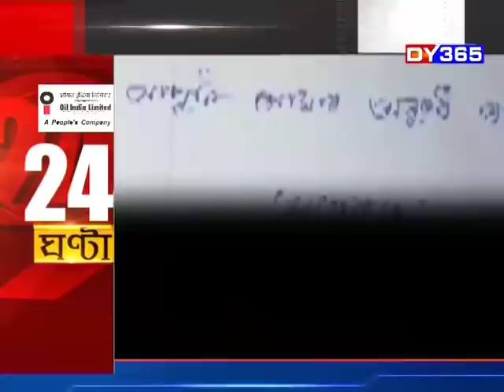24 GHANTA WITH ATANU BHUYAN || EPISODE OF AUG 31 PART 2